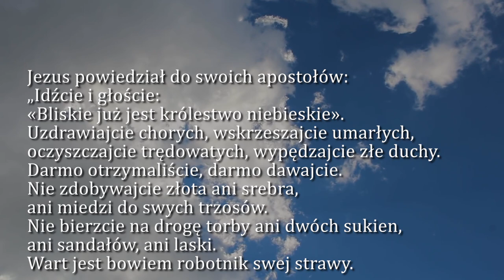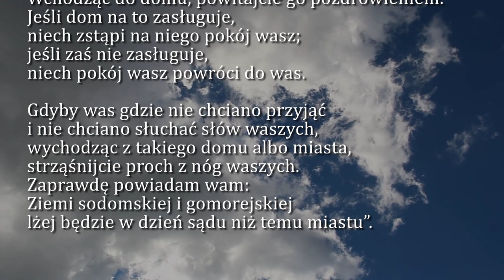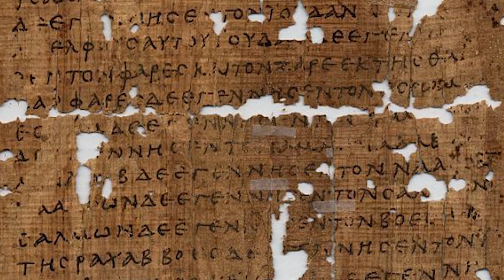Dobra Nowina na dziś | 9 lipca - Czwartek, XIV tyg. zwykłego